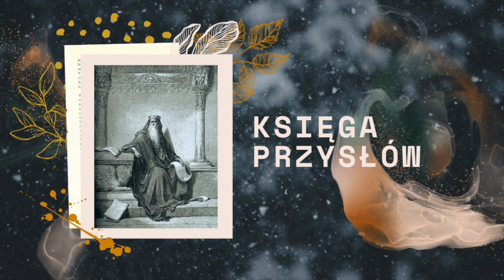Księga Przysłów || Rozdział 08